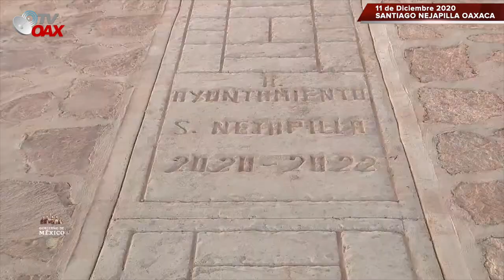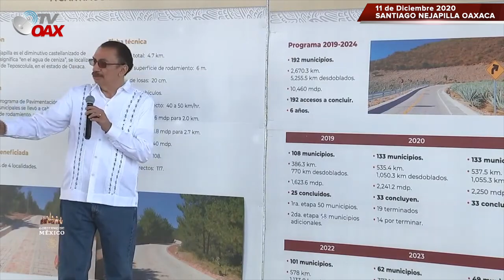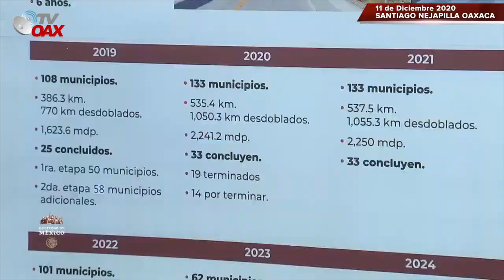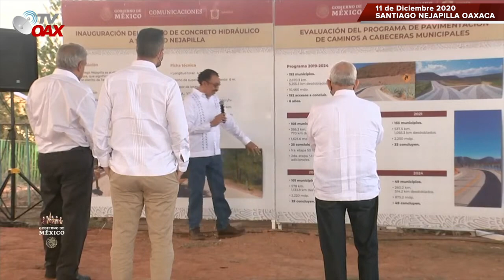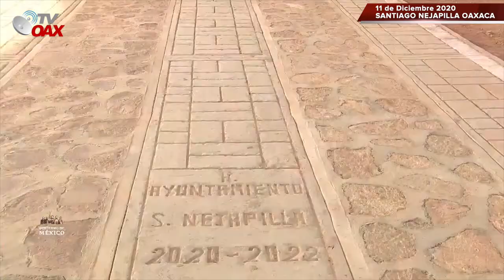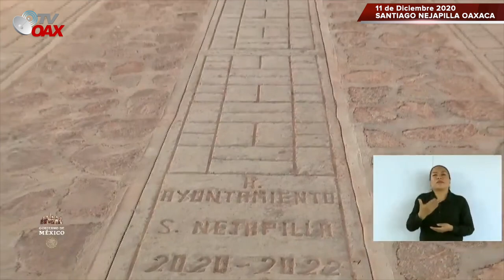AMLO Cumple con Santiago Nejapilla,Oax. Pavimentan su camino, La gente Feliz, ¡Un sueño Cumplido!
AMLO cumple con los habitantes del Municipio de Santiago Nejapilla, Oaxaca, un sueño cumplido, después de décadas olvidados por los gobiernos, hoy terminan la pavimentación e inauguran la gran obra.